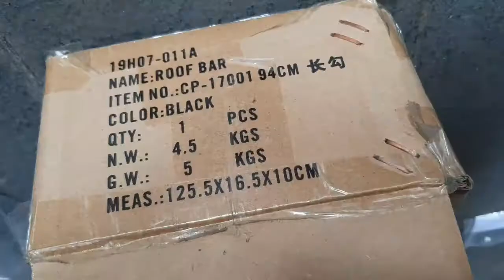Roof cross bar rail (cross beam) for model Fortuner, Pajero, Rush, Terios, 2016-2019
Roof x cross bar rail • (cross beam) • import Quality • for model Fortuner, Pajero, Rush, Terios, [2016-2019]